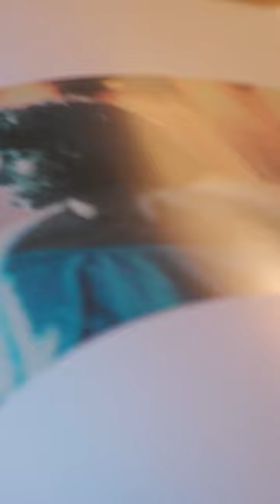Troye Sivan takes great pride in his book collection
Troye Sivan likes to sprinkle a bit of homoerotica throughout the home!